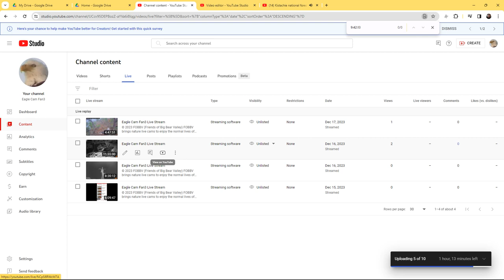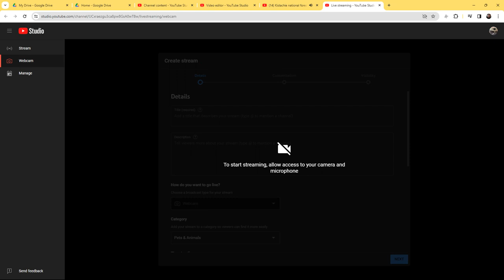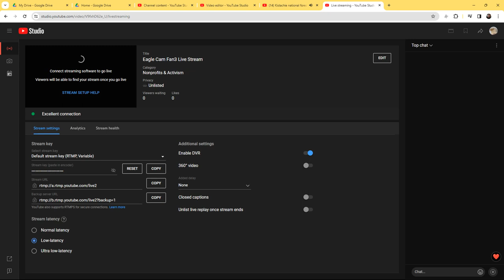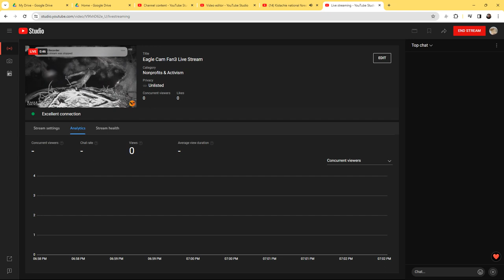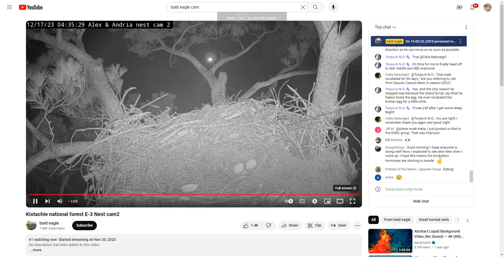Kisatchie National Forest E-3 Bald Eagles 12/17/2023 01:02